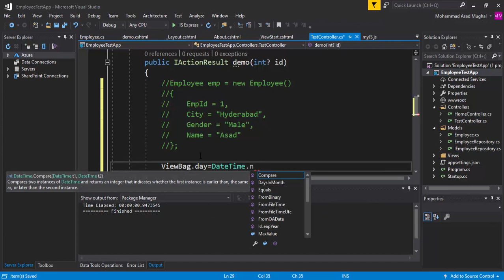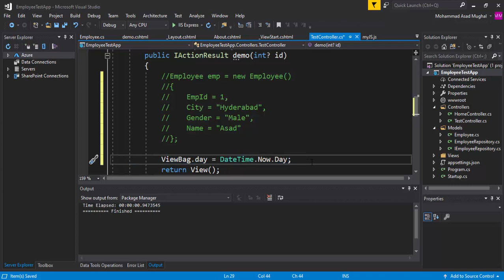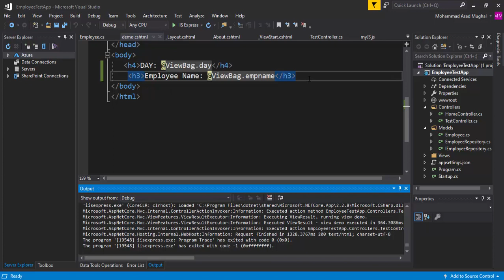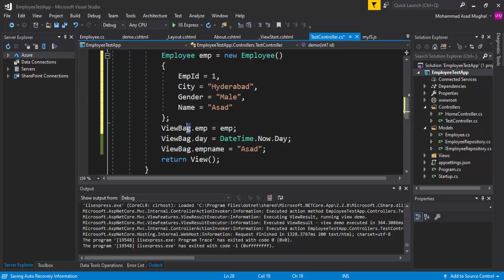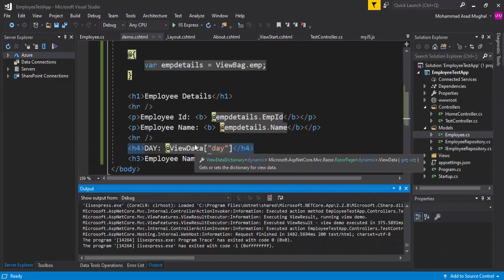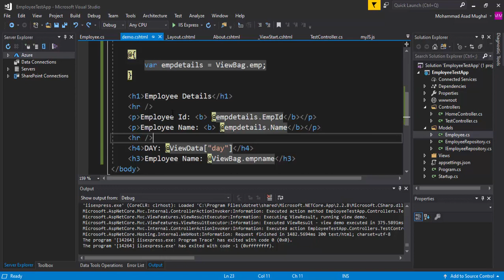33- ViewBag in ASP.NET Core MVC | Passing data from Controller to View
In this video lecture we have discussed what is ViewBag in ASP.NET Core MVC and what is the use of ViewBag and how we can pass data from controller to view and also discuss difference between ViewData and ViewBag.